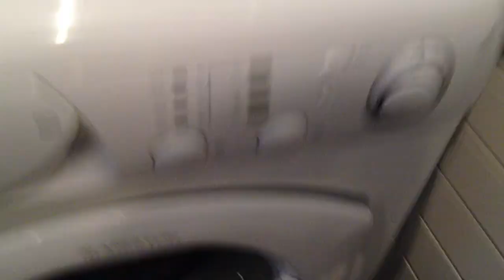Animal attack in bathroom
I was having a quiet day with home office when strange sounds started in my bathroom.